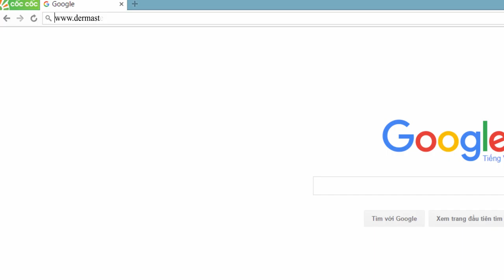Liệu trình Retinol Lỏng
Retinol từ lâu đã là một chất quen thuộc trong ngành công nghiệp làm đẹp, bởi công dụng đa năng của nó. Và trong liệu trình 360 độ NEW SKIN, Retinol cũng góp mặt với vai trò là một trong những thành phần chủ yếu, mở đường cho quá trình tái tạo và phục hồi làn da.
❤️ ĐỪNG QUÊN KẾT NỐI VỚI CHÚNG TÔI NHÉ!